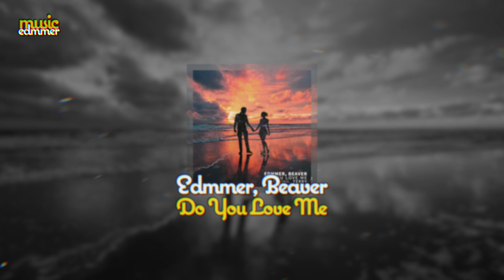Edmmer, Beaver - Do You Love Me (Inst.)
Stream this track for free on SoundCloud.

✵ Genre: Future
✵ BPM: 80

- Composed by Edmmer and Beaver
- Arranged by Edmmer
- Mixed by Macho Studio
- Mastered by Chris Gehringer at Sterling Sound
- Cover Art by Hanji

Cheers!